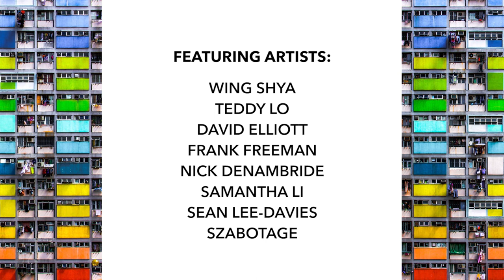港 · 街 - Streets of Hong Kong Exhibition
Awethentic Gallery and Awethentic Studio co-present a new exhibition celebrating the “STREETS OF HONG KONG”, a curated journey of art inspired by the urban landscapes and essence of 21st century Hong Kong.

Featuring work by Wing Shya, Teddy Lo, David Elliott, Frank Freeman, Nick Denambride, Samantha Li, Sean Lee-Davies and Szabotage.

The exhibition will run from 14th till 26th June 2017 at Awethentic Gallery, Shop G28, Central Building 1-3 Pedder Street, Central, Hong Kong.